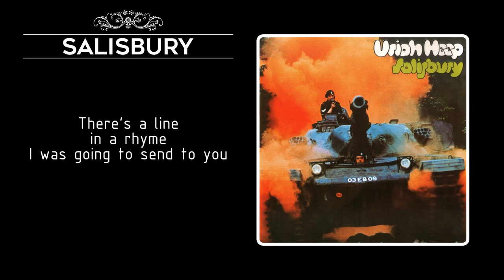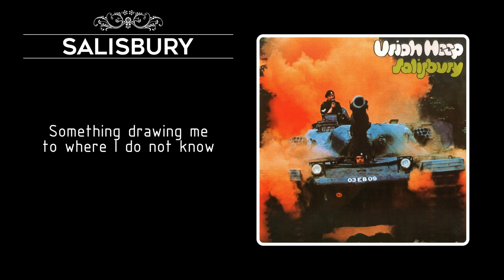Uriah Heep - Salisbury (lyrics)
"Salisbury" by Uriah Heep
From album "Salisbury" (1971)
Written by David Byron, Ken Hensley, Mick Box